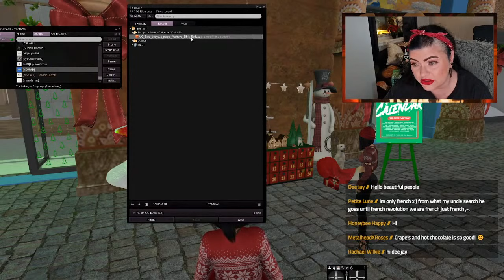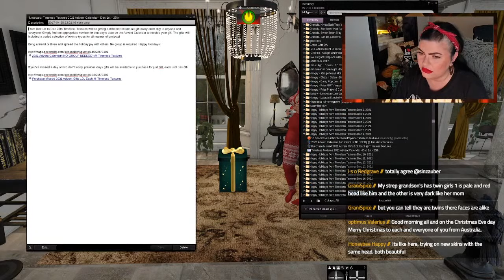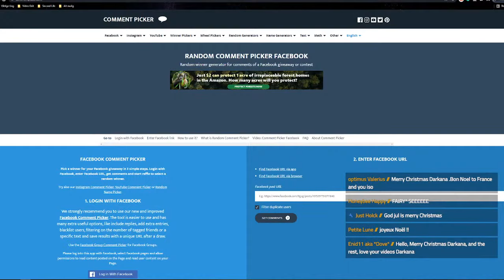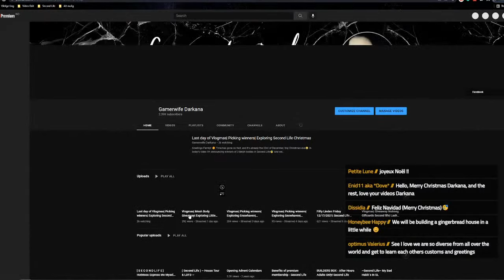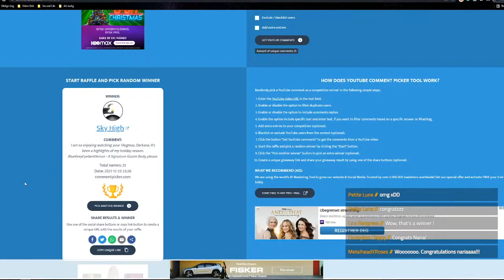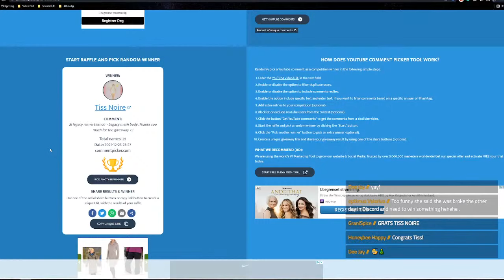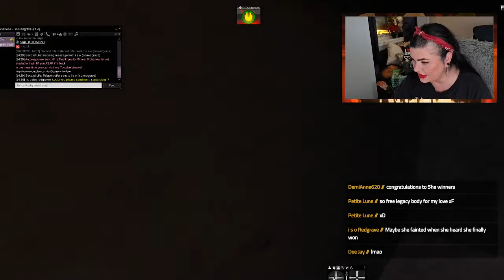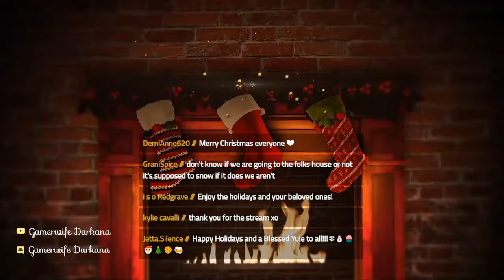Last day of Vlogmas| Picking winners| Exploring Second Life Christmas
Greetings Family! 🥰 Time has gone so fast, and it's already the 23rd of December, tiny Christmas eve😲 In today's video I'm announcing winners of 3 Mesh bodies in Second Life🥳 And we are going to explore another beautiful winter destination in Second Life Landmark
Oh, we can't forget the advent gifts lol 😆 Hope you have some time to join me tonight, I see you then 🥰

👉FAQ
💁🏻‍♀️What do you use to record your screen?